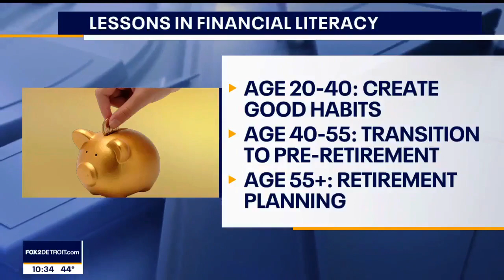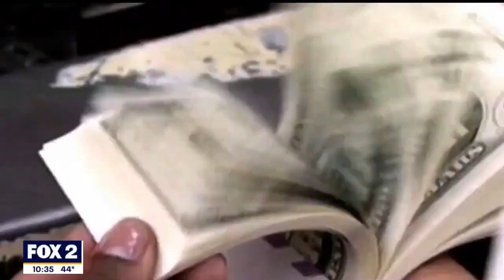Financial Literacy Month WJBK Apr 25 2023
People are struggling to make ends meet, now more than ever. That’s why it’s important to get educated when it comes to your finances. For Financial Literacy Month, Kirk Cassidy joined FOX 2 Detroit to share valuable money lessons people of all ages need to consider.